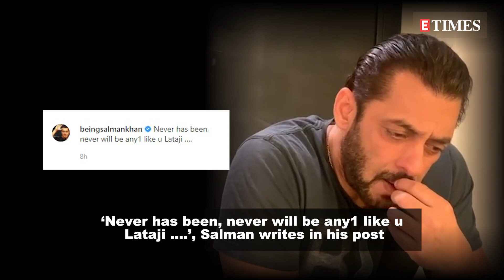Salman Khan sings ‘Lag ja gale’ song, says 'Never has been, never will be anyone like u Lataji'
On February 6, the entire nation mourned the death of one of the greatest playback singers of all time. Many celebrities have been pouring in heartfelt tributes to the legendary singer, sharing their fondest moments with her. With that being said, Bollywood superstar Salman Khan too paid homage to the singer in his own way.